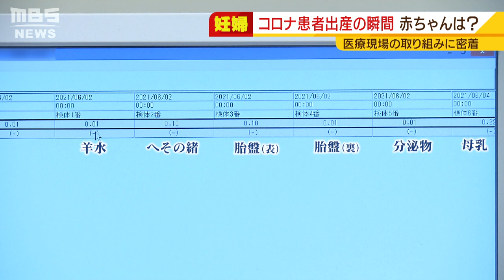【特集】コロナ患者「出産の瞬間」赤ちゃんへの感染は？医師ら連携し『自然分娩』行う医療現場の取り組み（2021年7月8日）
妊娠した女性が新型コロナウイルスに感染するケースが「第４波」で急増しています。陽性のまま出産する女性や陰性になってから出産する女性。赤ちゃんへの感染や後遺症を防ぐために、難しい判断を強いられる医療現場を取材しました。
（2021年7月8日放送　MBSテレビ「よんチャンTV」内『コダワリ』より）